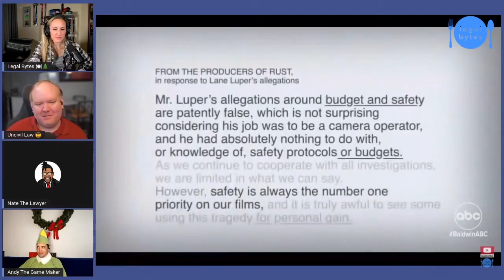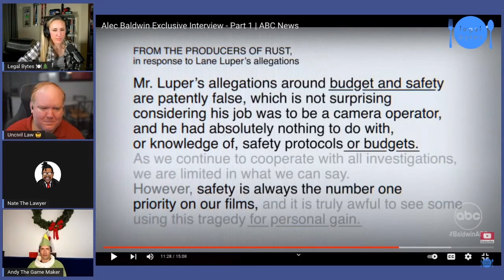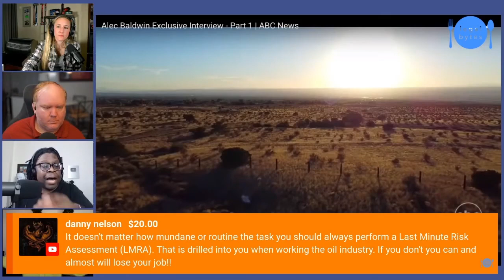Rust producers dismiss Lane Luper's claims of safety issues on set | Alec Baldwin Interview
In this video @LegalBytesMedia, @NateTheLawyer, @UncivilLaw, and AndyTheGameMaker discuss how the producers of Rust dismissed claims of safety issues on the set that were leveled by crew member Lane Luper. Ultimately, production of the film was halted after the death of Cinematographer Halyna Hutchins who died after being shot by a firearm held by Alec Baldwin.

Support content like this here!